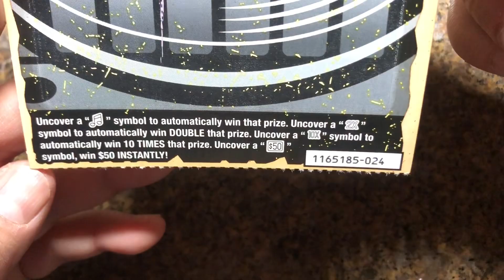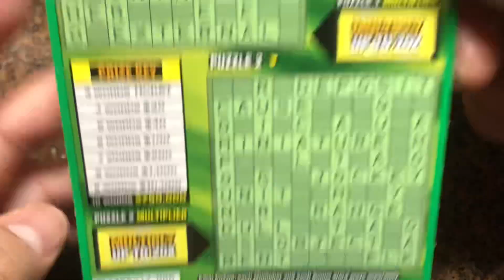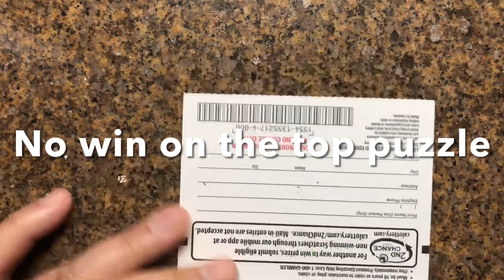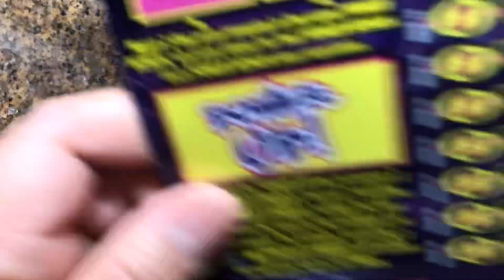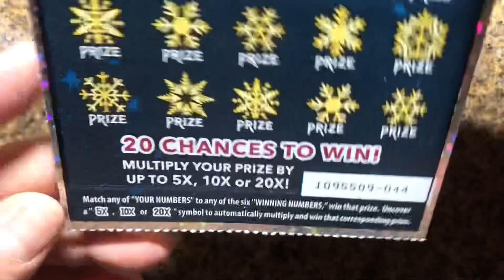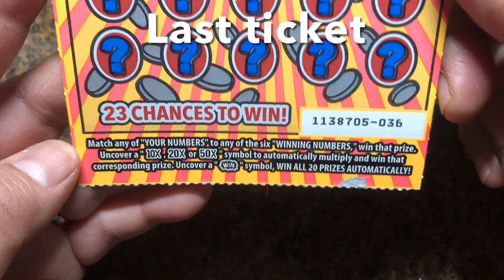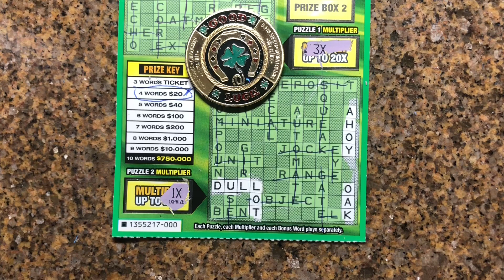Mix tickets of CA lottery Scratchers 🍀🍀🍀🤑🤑Win!🍀🍀🤑🤑